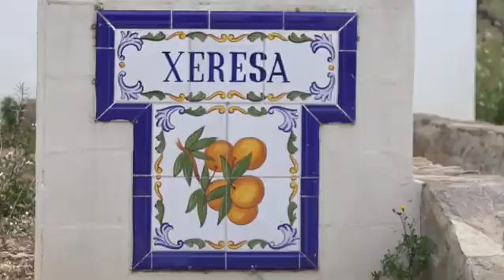Diputación Valencia - Marzo de 2017 - Plan de Inversiones Sociales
02/03/2017